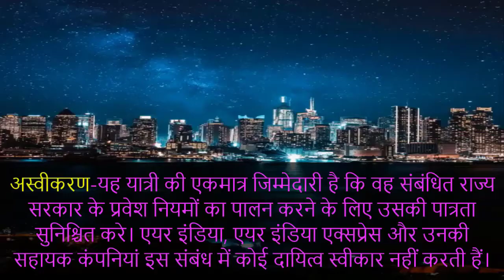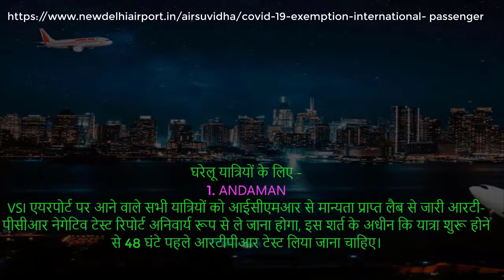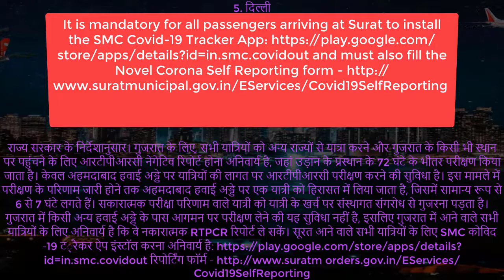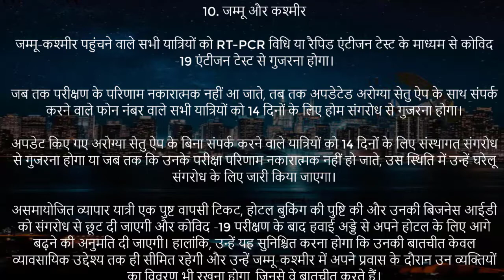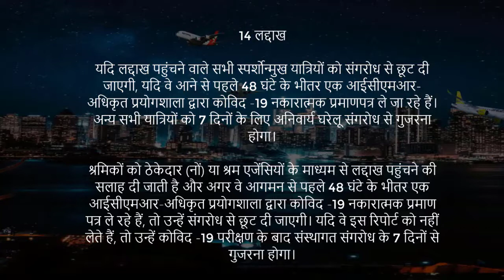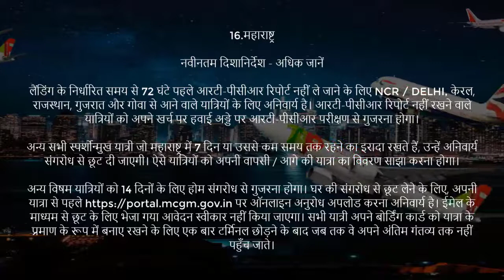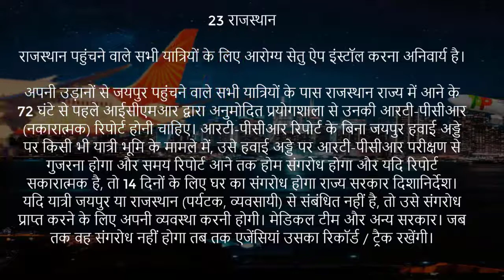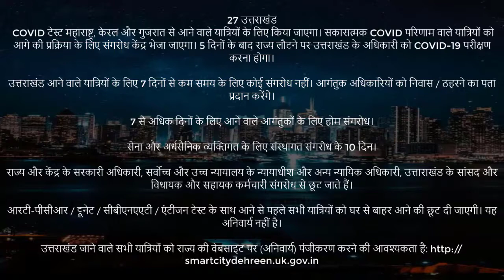guide lines for Air India (Domastic and International Passengers)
If you are looking for GuideLines In domastic Flights as well as International  Flights in india the Air India Guide Lines is Ready for you in this video